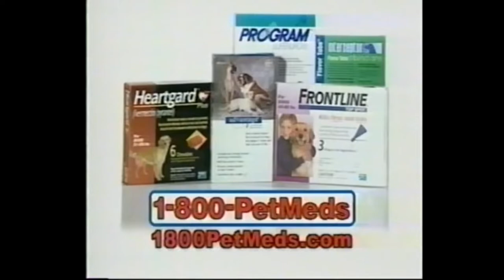Jeopardy! Credit Roll - 2/03/2003